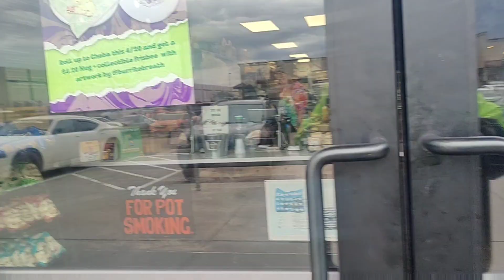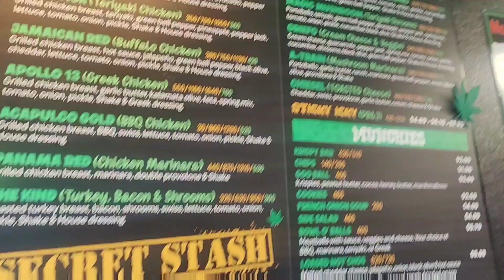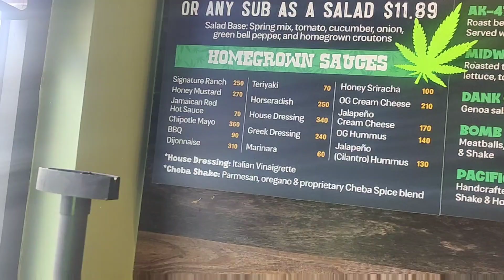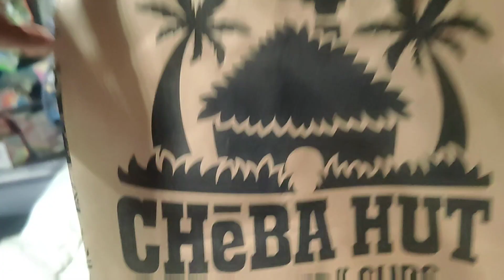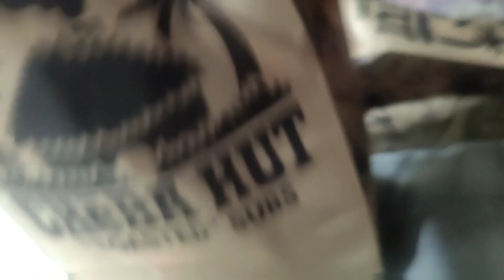LET'S EAT AND CHAT